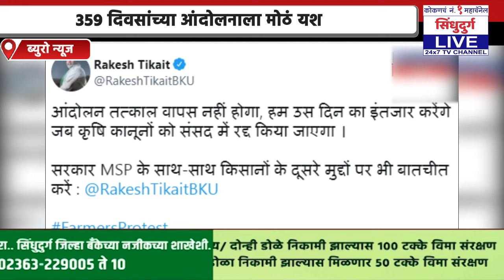शेतकऱ्यांसमोर मोदी सरकार झुकलं | पंतप्रधानांनी मागितली माफी | कृषी कायदे रद्द